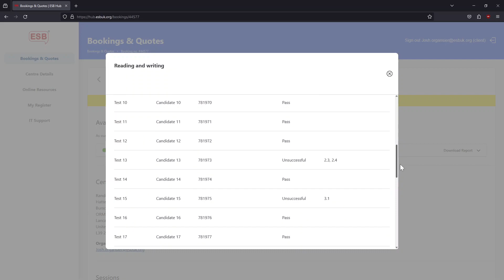Reading and Writing reports